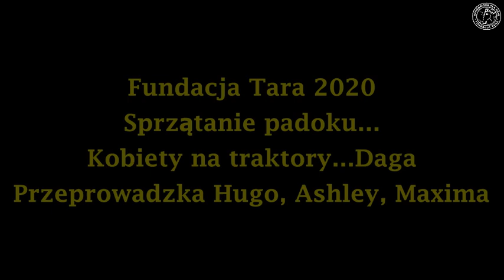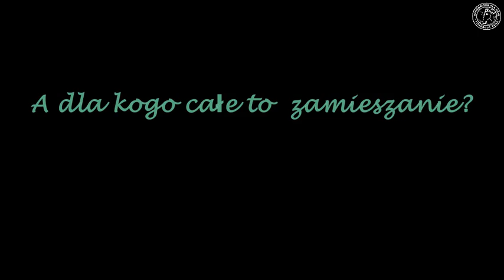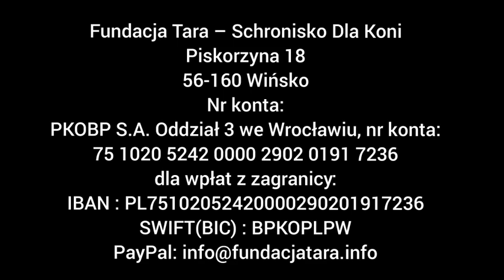„Kobiety na traktory"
Dziś 1 maja tz. Święto Pracy.
W Tarze praca nigdy się nie kończy...
Przygotowaliśmy dla Was film „Kobiety na traktory"
Życzymy miłego oglądania i uśmiechu.